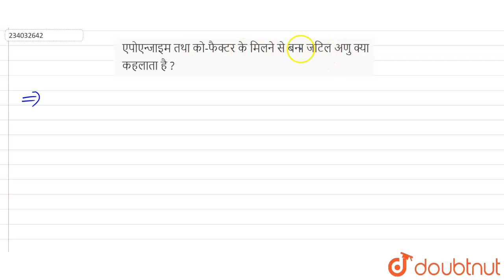एपोएन्जाइम तथा को-फैक्टर के मिलने से बना जटिल अणु क्या कहलाता है ? | 11 | प्रकिण्व या एन्जाइम्स ...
एपोएन्जाइम तथा को-फैक्टर के मिलने से बना जटिल अणु क्या कहलाता है ?
Class: 11
Subject: BIOLOGY
Chapter: प्रकिण्व या एन्जाइम्स
Board:Madhya Pradesh Board

👉 Have Any Query? Ask Us.